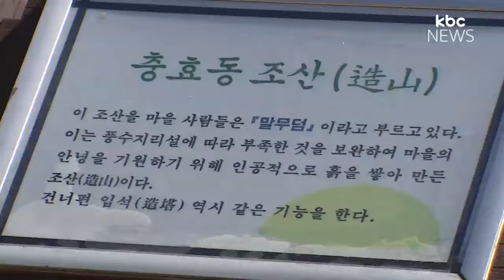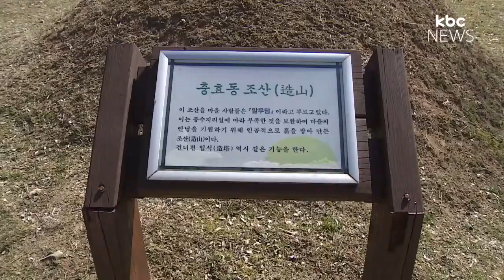마을 지킴이..조상의 지혜 담긴 '말무덤'